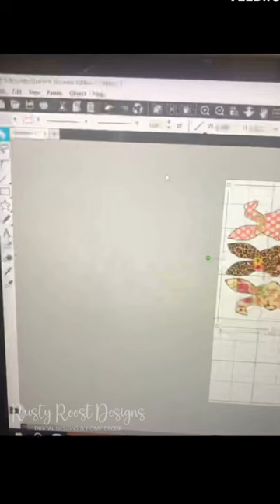Print on tissue paper with your inkjet printer.